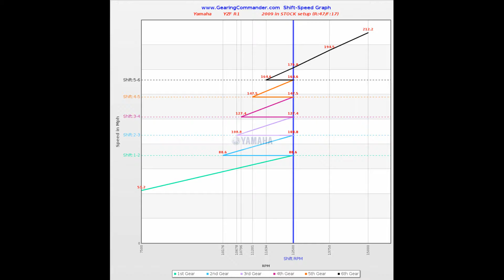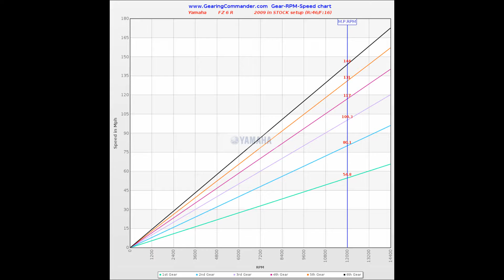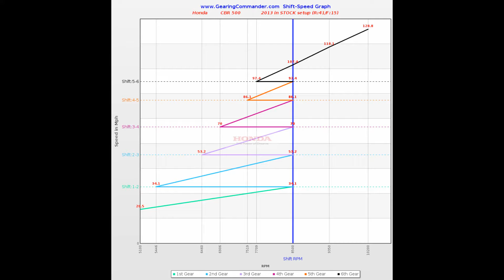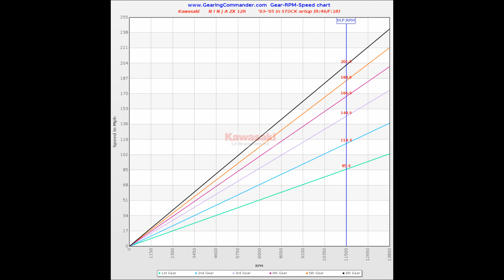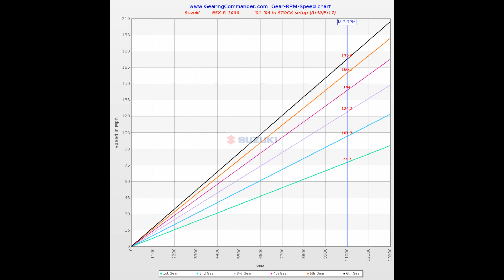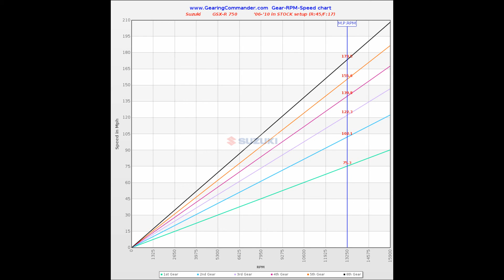Sportbike Gearing, Vol.02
Let's try this again...as people are still confused by peak HP numbers...

Life on a bike is about a lot more than peak HP & curb-weight, people.
Or even engine-displacement.

You put it in gear, let out the clutch, twist the throttle and the bike accelerates. But how much does it accelerate, and why? When are you going to have to shift, and at what speed? Well there are ways to tell these things without actually riding the bike. So let's look into that.

I found a CBR500 forum that seemed to indicate that many CBR500 riders were a) hitting about 5.2sec 0-60 b) lamenting the low setting of the rev-limiter on the CBR500. I have seen data indicating about 5.5sec 0-60mph for the Ninja 300, which is indeed really close [for the Ninja 300 that's 11k in 3rd gear, 6800rpm in 3rd for the CBR500, and 7k in 3rd for the Ninja 650]. But come to think of it, what does it really say when one bike has an 8500rpm redline, the other has a 13,500 redline, and they both are well-undersquare, el-cheapo engines on el-cheapo bikes? Heck the Ninja300 runs on 87oct gas for chrissake. The point is the rev-limiter of the CBR500 is probably just keeping CBR500 owners from suffering the ultra newbie-biased under-tune of the engine. It is clearly making a lot less power than a 500cc motor should make, but on the other hand 35Hp peak is not all that much out of a 300cc engine either. But on to the times. (drum roll, please). For the Ninja 300, we have: Measured horsepower: 33.0 bhp @ 11,000 rpm, Measured torque: 16.9 lb.-ft. @ 9800 rpm, Corrected 1⁄4-mile: 14.23 sec. @ 89.85 mph, Top-gear roll-on, 60-80 mph: 9.36 sec. For the CBR500R, Measured horsepower: 44.5 bhp @ 8700 rpm, Measured torque: 28.9 lb.-ft. @ 7000 rpm, Corrected 1⁄4-mile: 13.63 sec. @ 93.80 mph, Top-gear roll-on, 60-80 mph: 8.26 sec. So the CBR500 is about 80ft ahead at the 1/4-mile trap, the difference in 0-60 is slight but even a 1/4sec advantage to 60mph means a savings of 25ft, but at the end of the 60-80mph top-gear rollon the CBR500 is about 110ft ahead. Why? Because rollons at cruising speeds stay in the middle of the power-band meaning the Ninja 300 can't get anywhere near its peak torque or HP, while peak performance metrics allows the Ninja 300 to use all of its powerband and thus close the gap on the more-powerful but less-revvy CBR500. I had to go back to '12 to find the Ninja 650 data from the same source but here it is: Measured horsepower: 63.1 bhp @ 8700 rpm, Measured torque: 2.9 lb.-ft. @ 6900 rpm, Corrected ¼-mile: 12.32 sec. @ 105.70 mph, Top-gear roll-on, 60-80 mph: 4.40 sec.They don't have the 0-60 times but I'm guessing that 5 seconds would be a good estimate and you've seen above how much even a 1/4-second differece in 0-60 matters. It's huge. A half-second in a 0-60 test would work out to about a 50ft advantage, almost 10 bike-lengths. Over the CBR500. Not to mention the Ninja 300. The Ninja 650 knocks over a SECOND off the CBR500s, ,1/4-mile time, at 85mph that's 125 feet, 20 bike-lengths. The Ninja 650 is almost insulted to be compared with these other two bikes. You keep ratching up the power and the gearing also goes up and that means fewer shifts along with faster acceleration...when you get to bikes with over 100HP and 50ft-lbs of torque which can do 60mph easily in 1st gear this is no contest. Which is why even an 800cc motor is such a huge advantage over both the Ninja 300 and the CBR500 without putting-out so much power as to be outright excessive for the street. The FZ8 would make a much-better buy than any of these 3 bikes even for most riders regardless of skill-level. You won't get 60mpg on one but otherwise it will give you far more of what you're buying in a Ninja 300 or CBR500 for about the same price. Even a 650 would.

Also remember the posted times are not all from a standing-start.
Likewise the "corrected times" are not always "corrected" the same way.